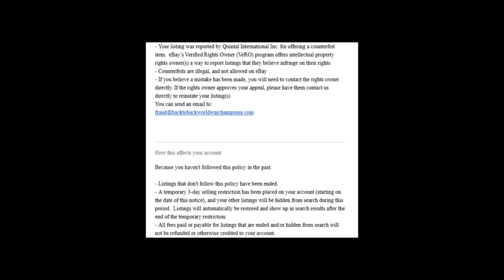Cap of A Winner - Do Not List - VeRO Unauthorized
Hi, E-Pals,
Cap of a winner will make you a loser if you list in ebay